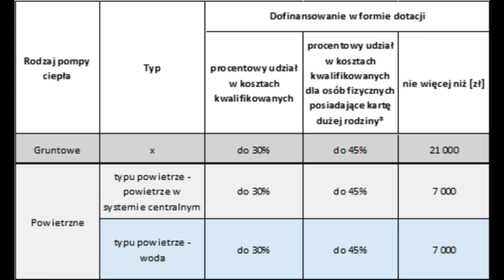Dotacja Moje Ciepło 2022 - Nabór Wystartował! Pompy ciepła gruntowe 21 tyś i powietrzne 7 tyś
Dofinansowanie do pomp ciepła w nowych domach oficjalnie wystartowało!
Nabór trwa od dzisiaj, tj. 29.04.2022r do 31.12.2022r.
Budżet programu to 600mln zł
Szczegóły i regulamin programu na oficjalnej stronie

Jak działamy?
✅ Konsultujemy, doradzamy 👍
✅ Tworzymy ofertę, dobieramy sprzęt ✍️
✅ Zajmujemy się montażem od A do Z 🚛👷
✅ Jesteśmy do dyspozycji również po finalizacji🏅